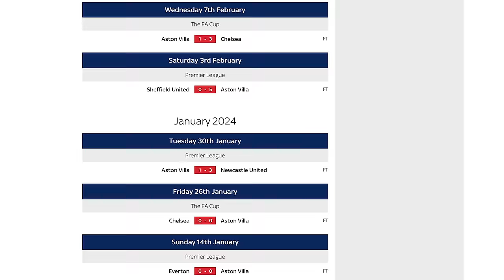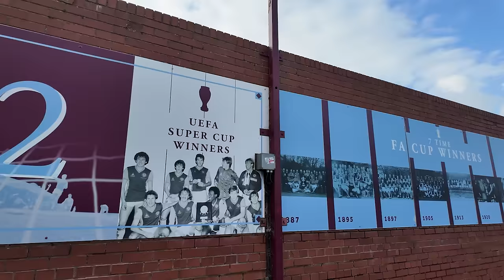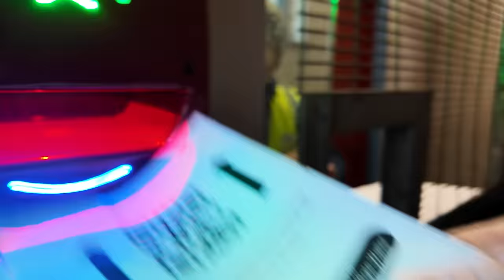🤩 Exploring VILLA PARK On MATCHDAY ⚽️ Aston Villa Vs Manchester United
Aston Villa Vs Man United in the Premier League at Villa Park 👉🏽 It doesn't get much better than this! A historic, beautiful English football stadium in Birmingham... Villa Park has always been one of my favourite grounds to visit - hence why we've been here so many times this season for the channel ❤️🏟️ A great game to cover for you guys on Ry's Football Paradise ⚽️🏝️ It could have gone either way and Villa definitely took control at one point in the 2nd half, but it was Manchester United coming away from Villa Park with the 3 points... Out of ASTON VILLA & MAN UTD - Who has the better chance of qualifying for the Champions League⁉️ Remember there's a possibility of a 5th Premier League spot available this season... 🤔